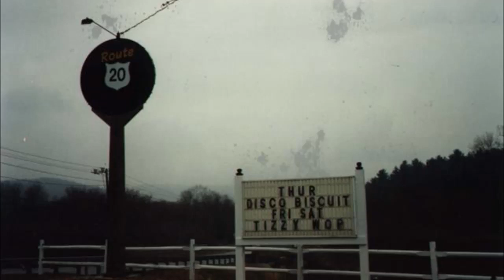The Disco Biscuits - Shem-Rah Boo - 4-22-1999 (audio only)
Live from Route 20 Club in Palmer, MA.

Audio mastered by Rich Steele